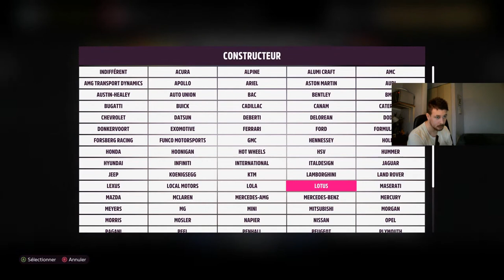Forza Horizon 5 Quête de saison